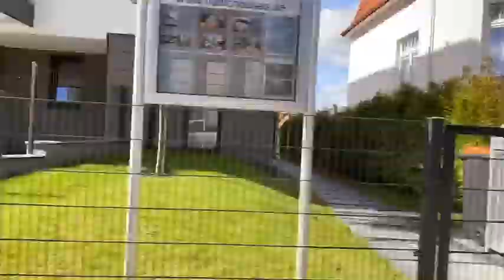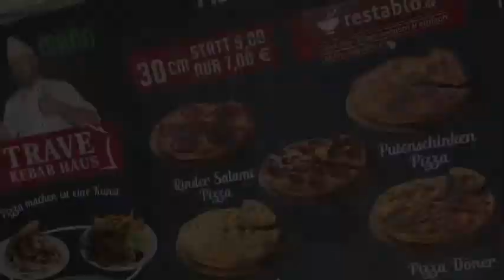Urlaubsvlog || Wandelnde Blätter TV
Hi! Ein Lückenfüller, bis die Blätter einziehen ;)